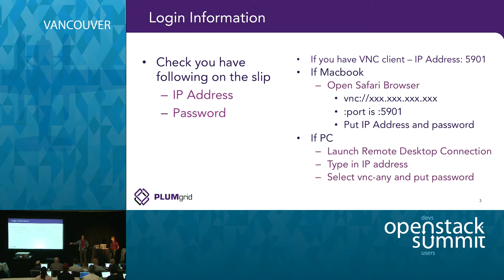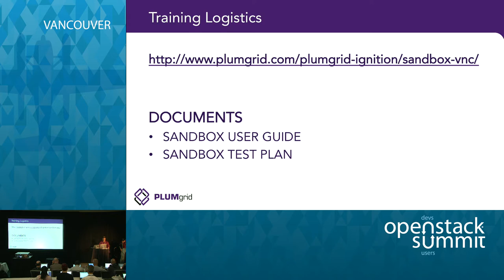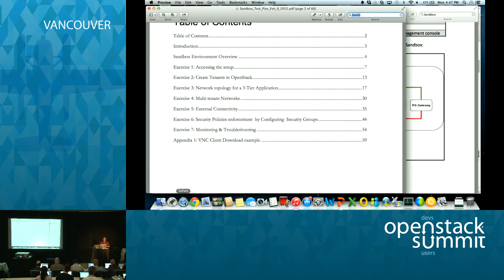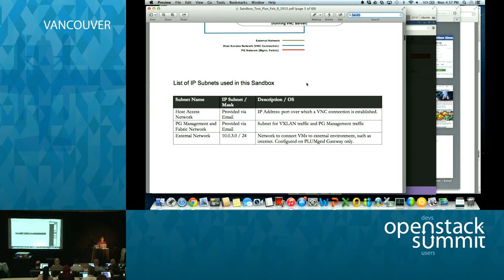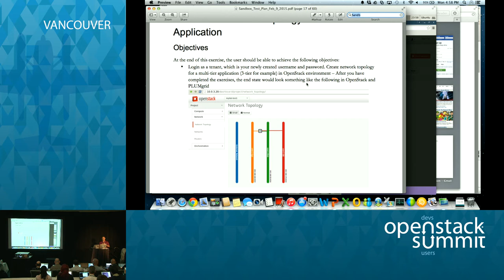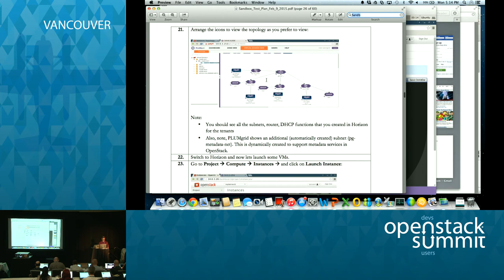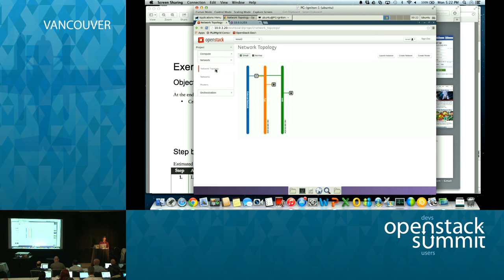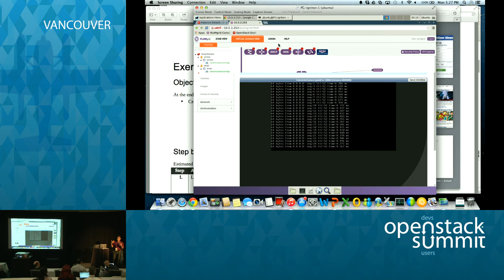Hands-on Lab: Test Drive your OpenStack Network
Designed for IT professionals looking to expand their OpenStack Networking knowledge, Test Drive your OpenStack Network Hands-on Lab is a complete lab module that walks users through the creation and configuration of multi-tenant OpenStack Networks.

OpenStack Networking (Neutron) Hands-on Lab [90 Minutes]

Create Tenants in OpenStackCreate a Network for a 3-tier ApplicationCo…Full session details